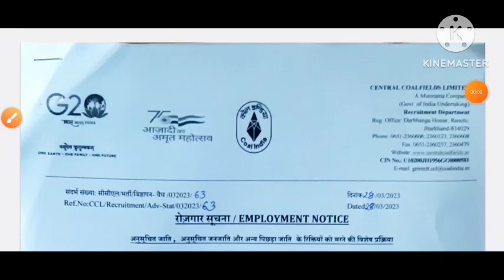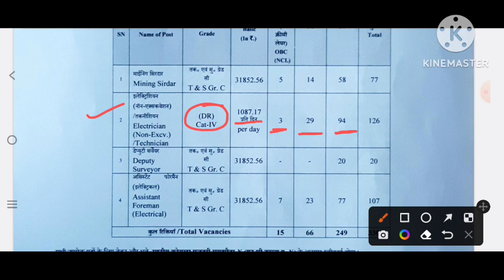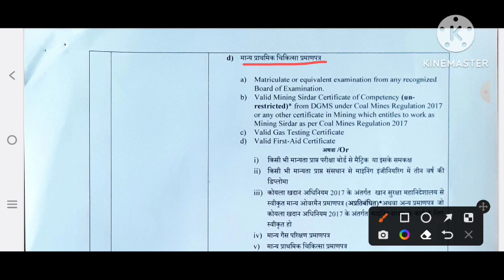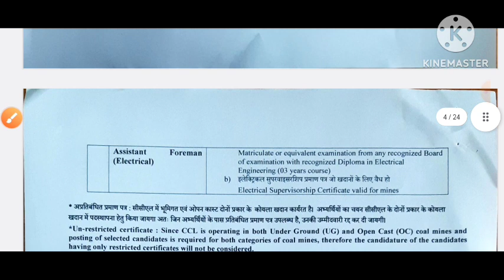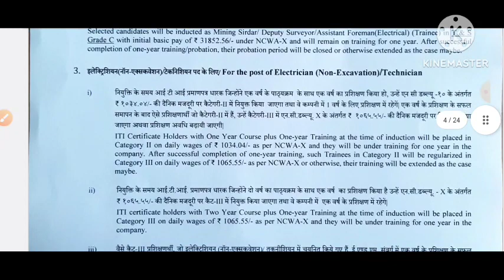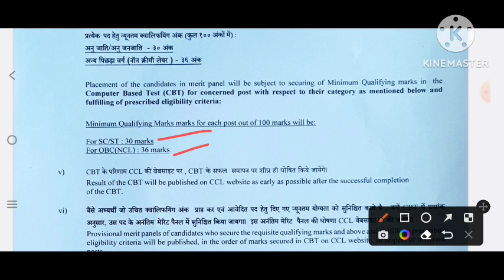Central Coalfields Limited Vacancy ! बंपर भर्ती Coal India Limited में आया !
हैलो दोस्तों स्वागत है आपका अपने YOUTUBE Channel पर Latest Requirement RRB , SSC , Engineering , ITI/DIPLOMA  और सभी STATE Exam के Latest Notification/UPDATE/Information/Result/Admit Card/Exam date सभी Update के लिए Channel को जरुर SUBSCRIBE करे।